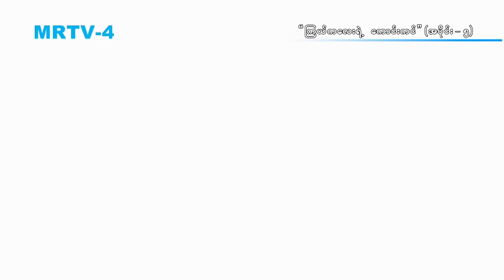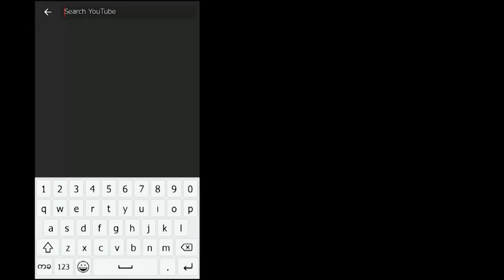ကြယ်ကလေးရဲ့ကောင်းကင် | အပိုင်း - ၅ (၃/၄)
"ကြယ်ကလေးရဲ့ကောင်းကင်" ရုပ်သံဇာတ်လမ်းတွဲ